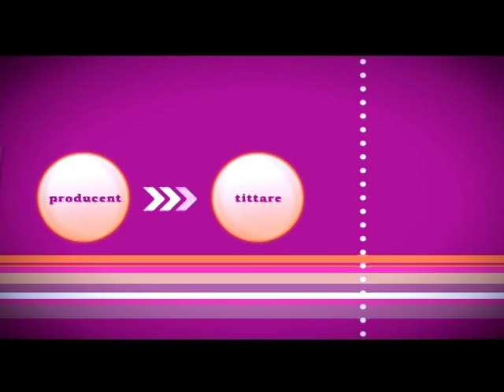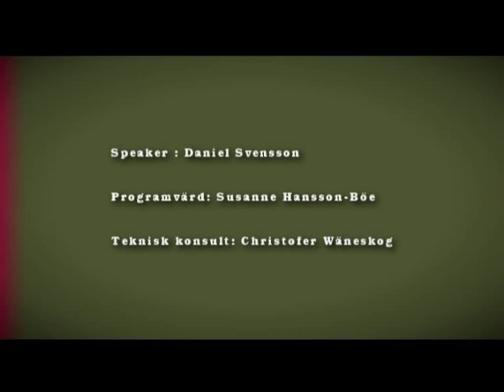ÖKV Play - Riksförbundet Öppna Kanaler i Sverige